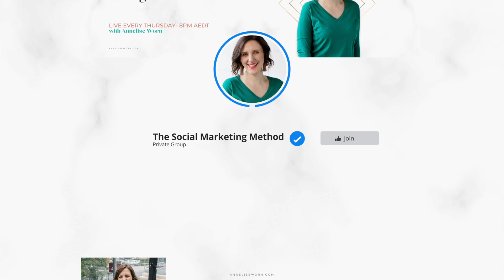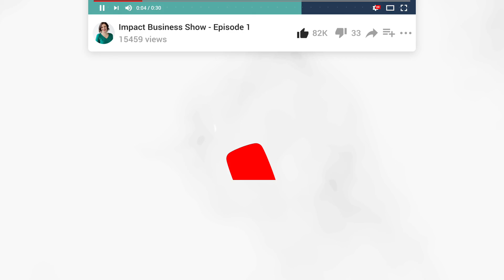Impact Business Show - Episode 6: The Ultimate Content Plan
Lately, I’m getting so so many questions around content creation and how to do this efficiently.

So today I’m going to take you on a journey of how I create content for myself (even though I’m running 2 businesses, a team, and have 4 little monkeys in tow) - and how you can too.

You’re going to need a notebook, and may even need to listen to a couple of times.

We’re going to:

Decide on your buyer journey
Decide when are where you’re going to post
Decide what long-form content you want to produce
Create your content pillars
Flesh out the content topics under the content pillars
Outline each topic ready for content creation
Then, batch the planning, outlines, writing, recording, editing, and scheduling.

Yep, it sounds like a lot. But once you’ve done the first 6 steps once, you’re all set and it’s smooth sailing from there.

So settle in, get comfy, and here we go!!